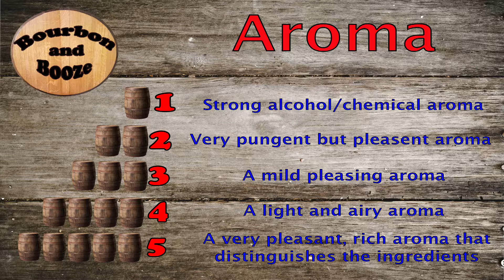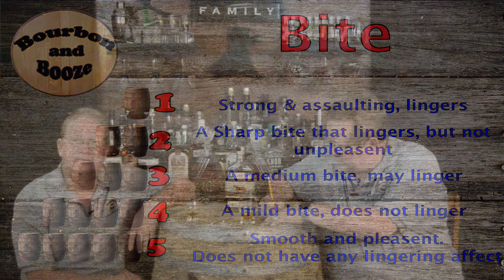39 Lexington Bourbon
Giving some Lexington Bourbon a try.